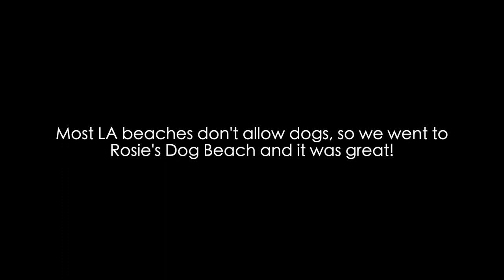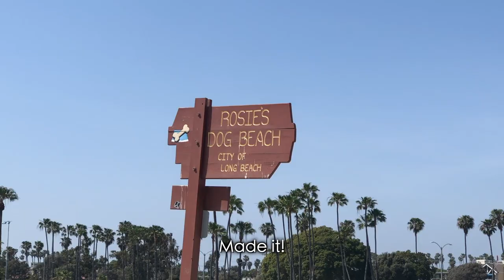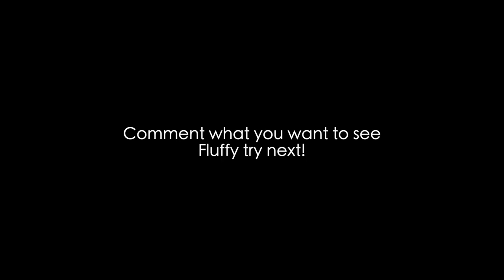Puppy's First Time at the Beach! Fluffy's LA Trip | Fluffy the Samoyed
We took a trip to LA recently and wanted to let Fluffy soak up some of the Southern Californian sun! Unfortunately, LA county has very few beaches that allow dogs, and even fewer allow dogs off-leash. We took Fluffy to Rosie's Dog Beach in Long Beach. Luckily, the dog beach was super clean and allowed dogs off-leash! Fluffy had a great time and some pretty funny reactions to the sand and water.

Gender: Female
Birthday: 08/25/2020
Location: San Francisco Bay Area, California